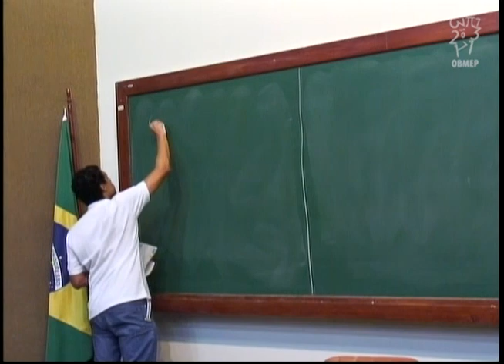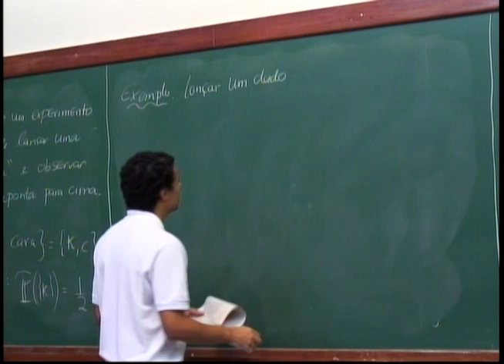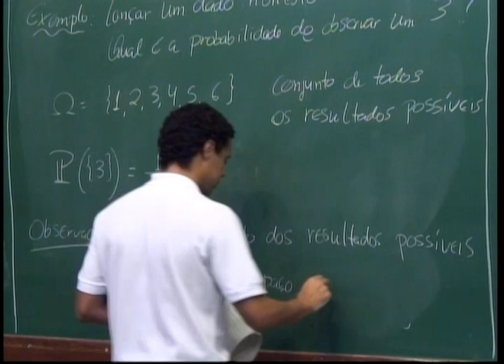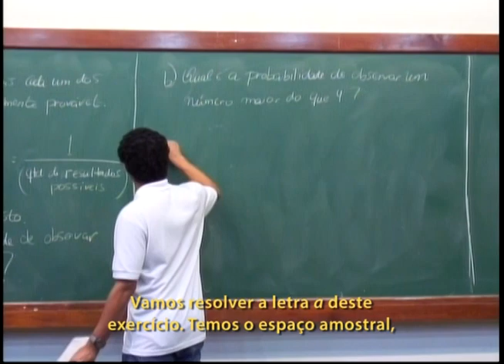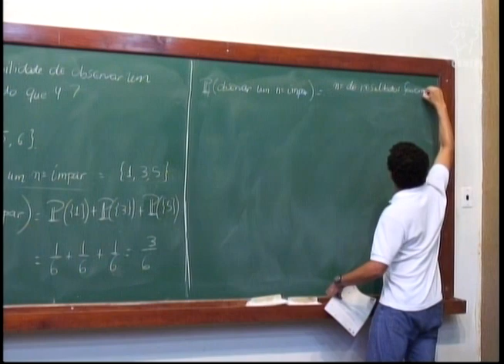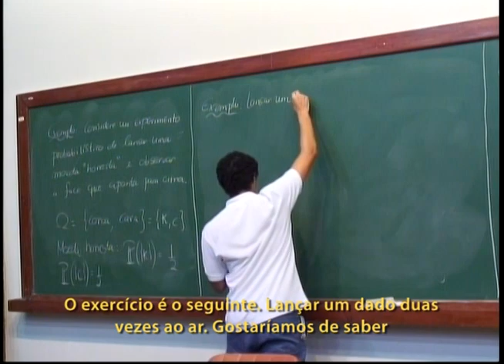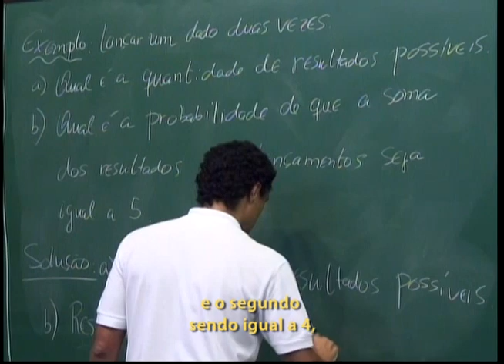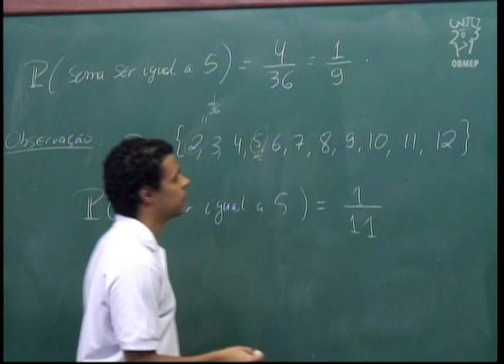Contagem - Aula 14 - Probabilidade - Legendado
Descrição:
Nesta aula é exibido um exemplo de uma experiência probabilística. Também são resolvidos exercícios questionando acerca da probabilidade de se obterem determinados eventos quando a experiência é o "Lançamento de um dado".